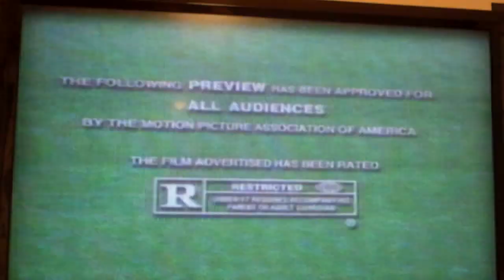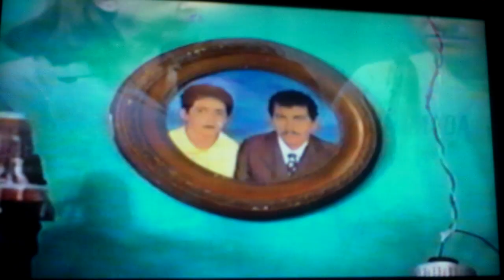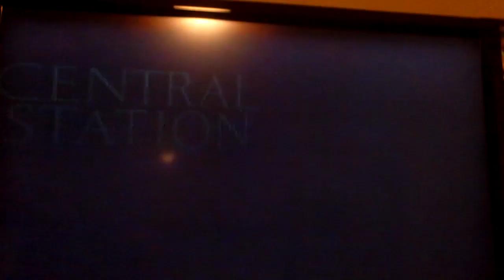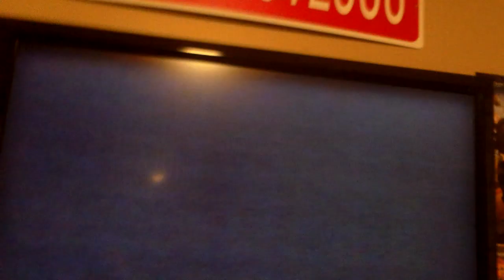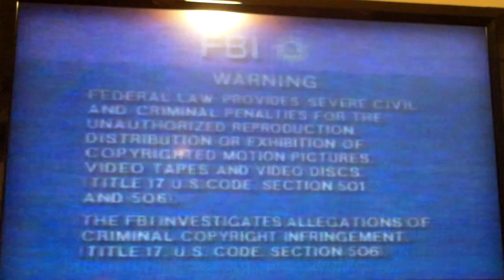Opening To Henry Fool 1999 VHS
Here's the opening for the 1999 VHS of Henry Fool
1 1993 Columbia Tristar Home Video Logo
2 Coming Soon To Home Video Bumper
3 Central Station Trailer
4 Dancing At Lughnasa Trailer
5 Whatever Trailer
6 FBI Warning Screen
7 Surround Sound Logo
8 Sony Pictures Classics Logo
9 Start Of The Film